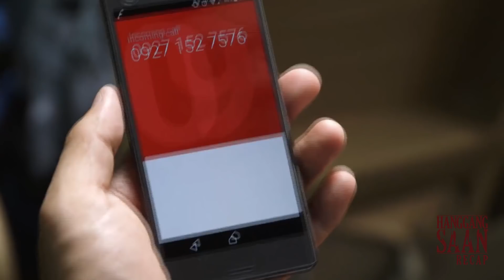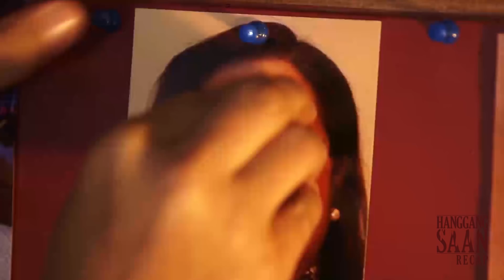Hanggang Saan: Week 12 Recap Part 1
Paco's suspicions intensify upon learning of Letty's shocking revelations regarding Jacob. Fearing for Anna's safety, Paco then tries to warn his old flame about trusting her stepfather. Anna, on the other hand, fends off Paco's allegations against Jacob. Later, a familiar person from Anna's past resurfaces. Finally, Domeng makes his true feelings for Nessa clear to her.

The seemingly impossible task of establishing a defense for Sonya takes its toll on Paco. Unable to endure seeing Paco in low spirits, Georgette makes an effort to cheer him up. Meanwhile, Julie reaches the end of her rope after falling victim to a mean-spirited prank. She contacts Jacob and forces his hand, unaware that Sonya is keeping an eye on her actions. Seeing her chance, Sonya wastes no time in seizing it.

Certain that the voice she heard over the phone belongs to Jacob, Sonya asks Jojo for his help. Sonya later confronts Julie, refusing to leave her be until the latter agrees to speak with her. They arrange to meet in a secluded spot after everyone is asleep. Meanwhile, Jacob decides that it is finally time to tie up all loose ends. He elimanates his first target and sets his eyes on his next prey: Katrina.

Recap Cast:

Teresa Loyzaga (Jean) / Arjo Atayde (Paco) / Sylvia Sanchez (Sonya, Sisang Bangus) / Sue Ramirez (Anna) / Maxine Medina (Georgette) / Maila Gumila (Atty. Vega) / Ces Quesada (Letty) / Roli Inocencio (Atty. Balmaceda) / Ariel Rivera (Jacob) / Claire Ruiz (Joanne) / Rommel Padilla (Jojo) / Jenny Miller (Katrina) / Maris Racal (Nessa) / uncredited (Dean, Joanne’s date) / Nanding Josef (Asyong)